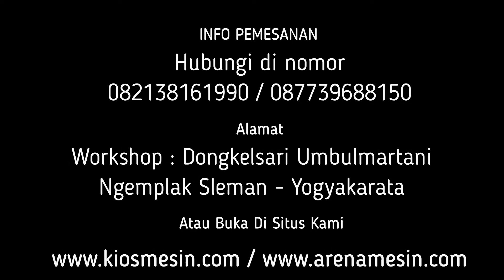Mesin Giling Jamu Bubuk - Mesin Penepung Rimpang Lengkuas dan Kunyit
Kami CV. KIOS MESIN menyediakan Mesin Giling Kunyit Kering berbagai tipe sesuai kapasitas yang anda butuhkan. Untuk mengetahui harga dan penawaran mesin Giling Sabut Kelapa - mesin Cocopeat Km-CH500SK khusus silakan telepon atau WA ke 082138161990 (Simpati) 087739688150 (XL) ATAU BUKA DI atau dapat juga datang langsung ke tempat kami (Gudang) Workshop : Jalan Grogolan, Dongkelsari, Umbulmartani, Ngemplak, Sleman, Yogyakarta